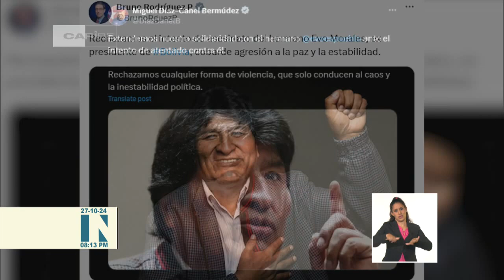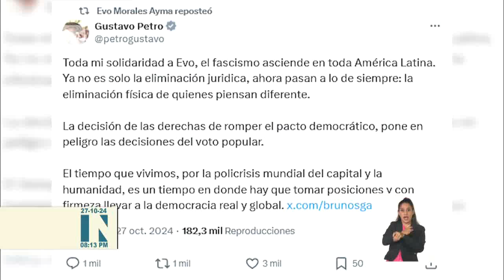Actualidad internacional, un repaso desde Cuba